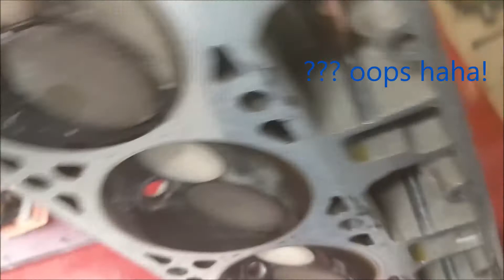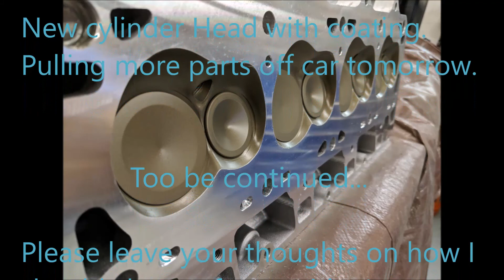High performance piston replacement and youtube introduction. Slow intro I know...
Inside look of the how its built and done in the performance world. This car makes around 1000hp at the crank and getting disassembled along with my first youtube and new shop intro. to see my facebook page from CrazedPerformanceRepair